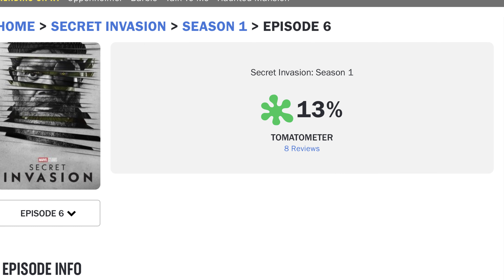Secret Invasion BROKE THE INTERNET!! | REVIEW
JV Official SECRET INVASION review!

Series synopsis - Nick Fury learns of a secret invasion of Earth by a faction of shapeshifting Skrulls; Fury joins his allies, and together they race against time to thwart an imminent Skrull invasion and save humanity.

Honesty is encouraged. This is a place where all opinions are welcome!

Time Codes

Intro - 0:00

Review - 0:55

Spoilers - 3:28

Discussion - 4:55

Your Thoughts - 7:23

Here on Jones Vibes I talk about all of the things that I am passionate about. Growing up, movies/television had a massive impact on me and I’m hoping build a community of people that love movies/television too!!